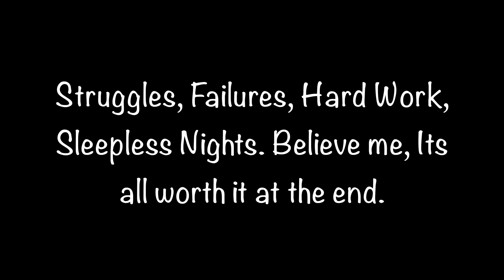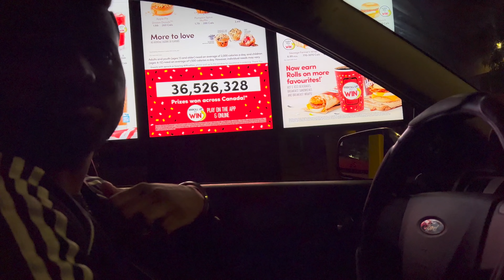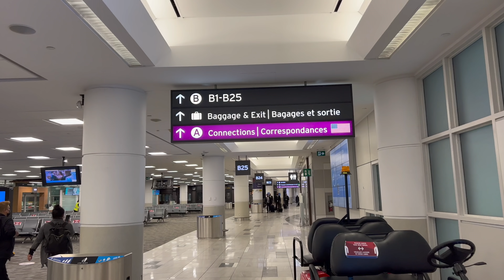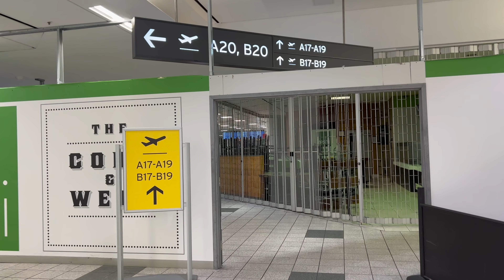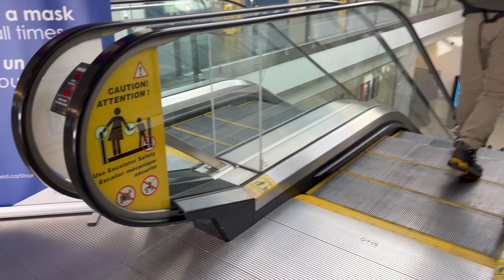Finally Leaving Brampton Canada Again & Flying Back Home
In this vlog, you will it was my last day In Brampton and I took flight back to Halifax. Please watch this vlog till end.